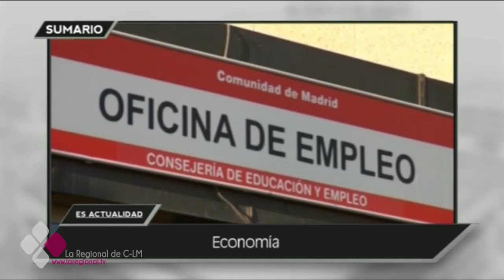ES ACTUALIDAD 12 05 16 B